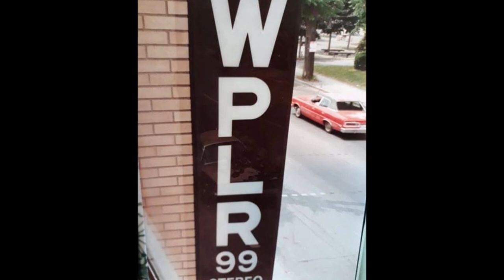Ian Matthews - Don't Hang Up Your Dancing Shoes _Live 1979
Ian Matthews and the Razor Blades 4-6-1979
Don't Hang Up Your Dancing Shoes
Toads Place and WPLR-FM New Haven Live Broadcast
Remote Engineering and Mix: Kevin Garrity
Drums: Jim Russell / Bass: Mark Griffiths / lead guitar: Guido Cubic
keyboards voc: Mick Weaver / Sax - Harmonica- voc: Craig Bueller
Photos: Gijsbert Hanekroot - Chris Walter - Michael Putland - Keith Morris